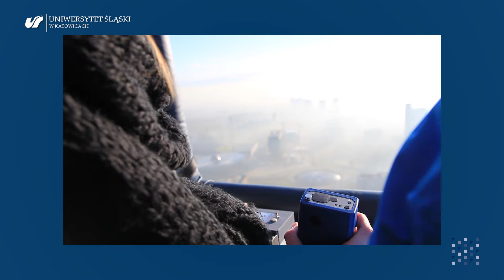Przed nami Noc Geografii!